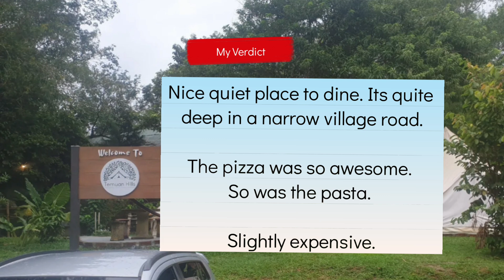Temuan Hills Glamping, Rembau - Awesome pizza in the midst of nature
Escape to nature at Temuan Hills Glamping in Rembau, where luxury meets the great outdoors. Immerse yourself in the beauty of nature with their awesome pizza crafted with care and cooked on an open wood fire. Offering a unique dining experience amidst the serenity of nature. Whether you're a nature enthusiast or a foodie seeking a picturesque retreat, Temuan Hills Glamping promises an unforgettable adventure.

The drive in through a narrow road more like a small village road. We actually though we we lost luckily we had the waze app. The restaurant was rather quiet and extension of the glamping site. Service was fast and food was awesme

Links:-

Hassle free ticket of activities to do in Malaysia with KLOOK:- '
One-stop online booking portal for bus tickets in Malaysia and Singapore with BusOnlineTicket :- '

These links are affiliate links, which means if you click on them we may receive a very small amount or percentage if you go on to purchase - this adds no extra cost to you
00:00 Introduction
00:33 Temuan Hills Glamping - Entrance
01:10 Temuan Hills Glamping - The Food
01:38 Temuan Hills Glamping - My Verdict